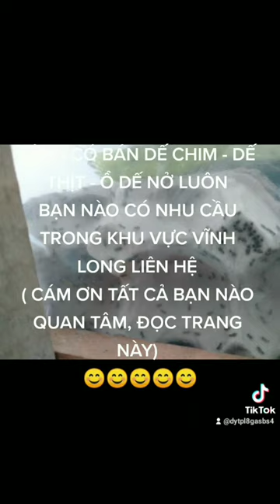Mom's food : in VINH LONG CITY, WESTERN VIETNAM.....